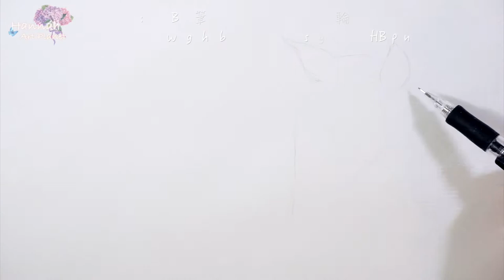Drawing Horse 🐴 How to sketch horses - Realistic Art 鉛筆畫馬 素描 寫實手繪 Croquis Chevaux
Drawing Horse - How to sketch horses - Realistic Art 鉛筆畫馬 素描 寫實手繪 Croquis Chevaux-  Drawing Tutorial  How to Draw a Horse - Speed drawing - Time Lapse

歡迎在下面留言告訴我，還想看我畫什麼樣的題材~

「More Sketching-Drawing Video / 更多素描-鉛筆畫視頻 」

「主要工具/MAIN TOOLS」

- 2B 鉛筆和橡皮 / 2B Pencil & Eraser

- 素描畫薄/ Sketchbook

- 紙卷筆/ Tortillon
（沒有的話也可以用手指或者紙巾代替/ Optional, you can also use your fingers or tissue paper）

★ ★ ★  Hannah Art Planet Updates Weekly ★ ★ ★

Hannah手繪小行星 日常動物素描練習
畫技不精 請多多包涵
每週更新 喜歡的話請點訂閱❤ 謝謝ヾ(o◕∀◕)

This is my sketch practice and study recorded on Dec 06, 2017.

Hope you guys enjoy watching my vids and have a good rest of your day~

Best,
Hannah